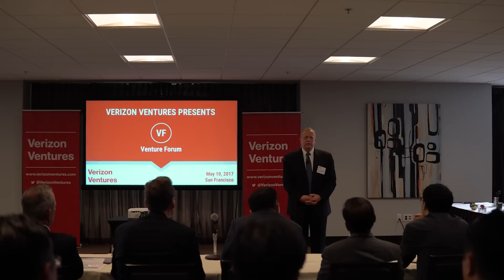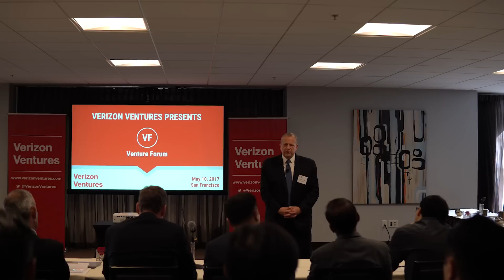SparkCognition Board Member and USMC Gen. John Allen on Cybersecurity ARCHIVE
SparkCognition Board Member and retired USMC General John Allen discusses AI in the context of cybersecurity systems.